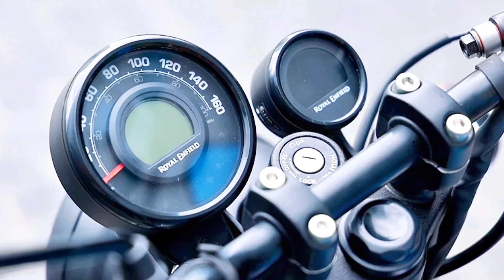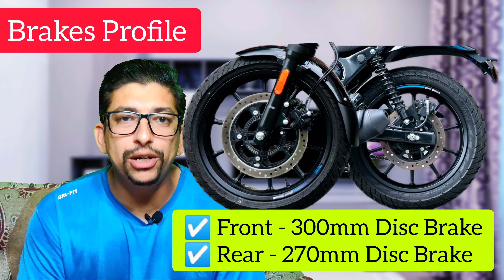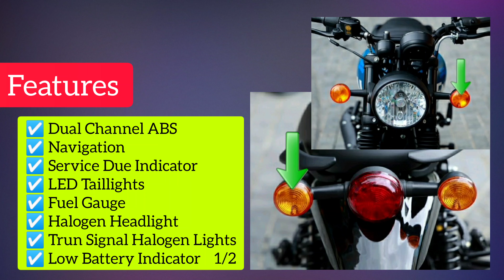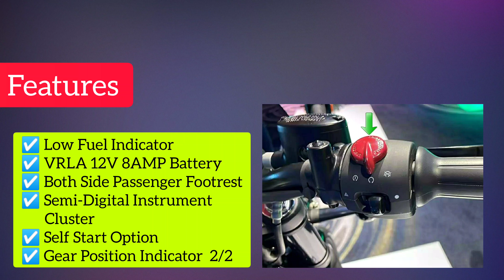Royal Enfield Hunter 350 Nepal | All Details नेपालीमा | Bike Price In Nepal | Electric Bike In Nepal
Royal Enfield hunter 350 Nepal
Royal Enfield hunter 350 Nepal 2022
All New Royal Enfield hunter 350 Nepal
New Royal Enfield hunter 350 Nepal, New Bike In Nepal 2022, New Bike Nepal,

✅ Video Highlights 👇

Royal Enfield
Royal Enfield Nepal
Royal Enfield Bike
Royal Enfield Bike Nepal
Royal Enfield Bike Nepal 2022
What is the price of hunter 350 in Nepal?
When Royal Enfield Hunter will launch?
What is the price of Bullet 350 in Nepal?
Which is the cheapest Royal Enfield in Nepal?
Is Royal Enfield BS6 launch in Nepal?
ls Bullet 350 BS6 available in Nepal?
Which bike is best in Nepal?
Which bike has highest mileage in Nepal?
Which bike has more mileage in Nepal?
Which bike is comfortable?
Which bike is better for everyday?
Which is best bike for middle class family?
Which bike is best for long trip?
What's the price of Royal Enfield in Nepal?
What is the price of Classic 350 in Nepal?
What is the price of Bullet Classic 250?
What is the price of Thunderbird 350 in Nepal?
What is the lowest cc of Royal Enfield?
Which is better KTM or Bullet?
Which Bullet model is best?
ls Bullet good for daily use?
Is bullet high maintenance?
Is bullet difficult to ride?
ls maintenance of Royal Enfield costly?
What is the price of Bullet 350 Classic in Nepal?
What is the price of Royal Enfield in 2022?
Is Royal Enfield BS6 available in Nepal?
What is the price of mt15 in Nepal?
What is the price of crossfire in Nepal?
What is the price of Benelli 302S in Nepal?
What is the price of Yamaha R3 in Nepal?
What is the price of KTM RC 200 in Nepal?
What is the price of Benelli 300 TNT in Nepal?
What is the price of Royal Enfield in Nepal 2022?
What is the price of Bullet Classic 350 in Nepal in 2022?

⚠️ Note: If you have any complaint with respect to the content of any video of this channel, kindly send us your complaints to

⚠️ यस च्यानलमा रहेका भिडियोहरु कपी अथवा डाउनलोड गरी अन्य च्यानलमा अपलोड गरेको पाईएमा प्रचलित कानुन बमोजिम कडा भन्दा कडा कारबाही गरिनेछ ।
Using of this video on other channels without
permission will be strictly prohibited.

💝 अन्त्यमा हाम्रो यस च्यानलमा आएर भिडियो हेरिदिनु भएकोमा धेरै आभार व्यक्त गर्न चाहन्छु ।